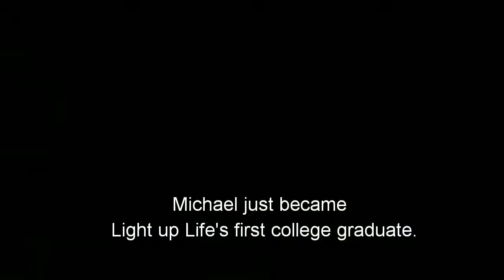Light up Life/WHAT MATTERS Bunyade School Construction Project--FRONT ROYAL LIGHT UP ACADEMY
This is an old video from 2018 but it explains how the FRONT ROYAL LIGHT UP ACADEMY came to be. Not only was the school finished (complete with pit latrines and an improved kitchen prep shed area), it's now in the process of expansion!
November 2018--WHAT MATTERS (my 501c3) was approved by Facebook to receive donations for Giving Tuesday!  Currently, 100 percent of all WM donations are going to support the children of Light up Life Foundations in Uganda (unless otherwise designated).  Not only will I personally match donations as I always do, but Facebook will match too-if you log on promptly at 8am EST Tuesday (I suspect they will quickly reach their 7 million matching cap). If you'd like to set up a campaign, here's a link, or donate even just a few dollars yourself by visiting What Matters W2! Remember, every cent goes to the cause, I personally fund all expenses thanks to my real estate clients/sales.

This new two minute video is a sample of what past donations have already done on the other side of the world through the Bunyade school construction project.

I head back on December 7th- 15th so please let me know if you have any used touch screen electronic devices I can take (or video games/systems for a new fundraising project there).

If you'd prefer to donate on my it now also accepts tax deductible donations-which would make a wonderful Christmas gift for the person on your list who would be touched by a personal thank you video from the children. Donate before Dec 12th and I'd be glad to film an unforgettable message for your loved one for you to share on Christmas morning!
THANK YOU TO ALL PAST, PRESENT AND FUTURE DONORS!